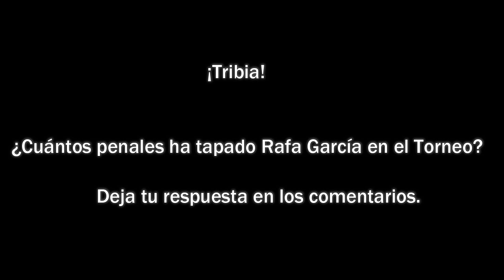Alianza F.C [3] vs [1] Jocoro F.C 24/04/2019